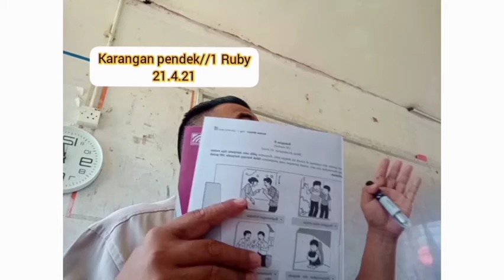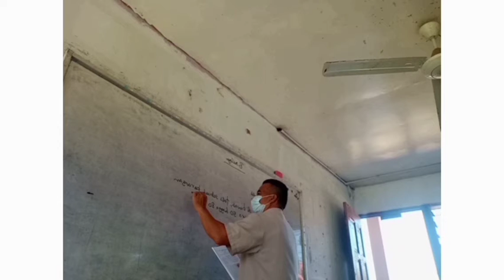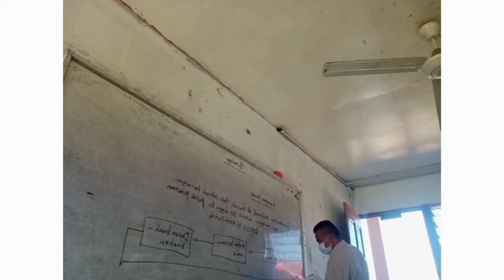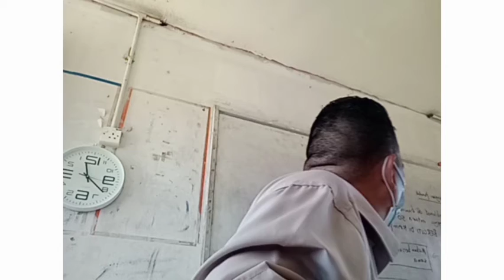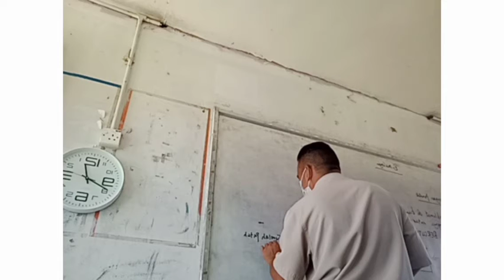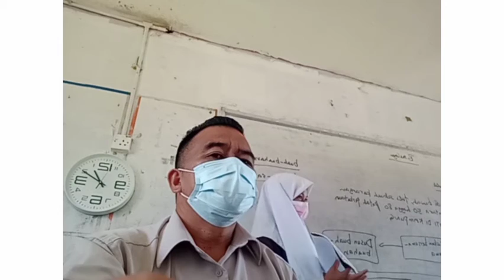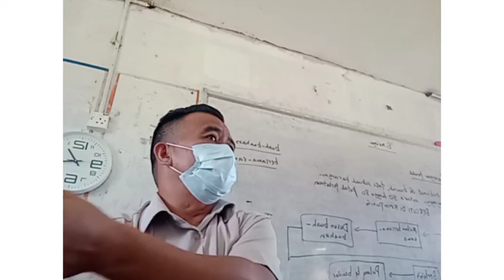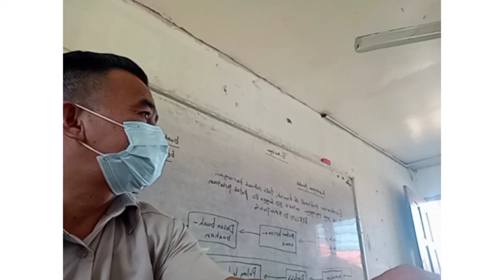Karangan pendek//1 Ruby//21.4.21